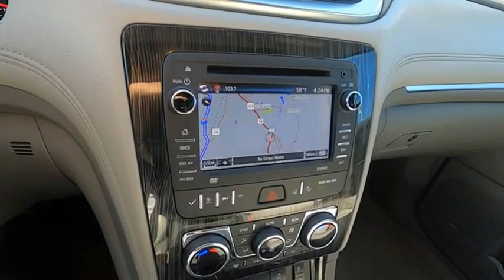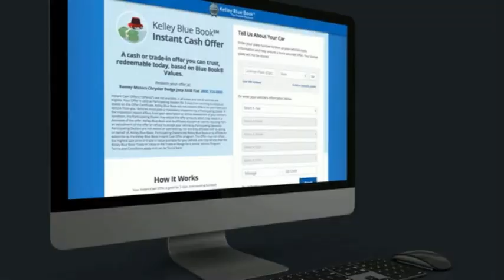2016 Chevrolet Traverse Princeton WV 1-22646A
2016 Chevrolet Traverse LTZ

Ramey Motors
127 Frazier Dr